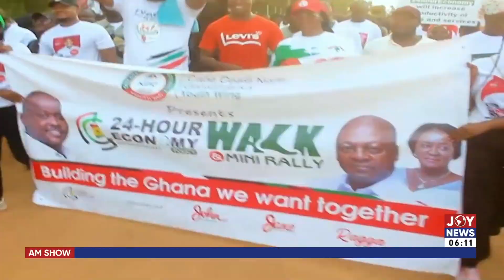Election 2024: MP for Cape Coast urges NDC members to unite for victory | AM News (10-5-24)